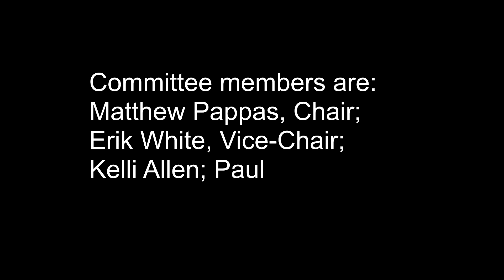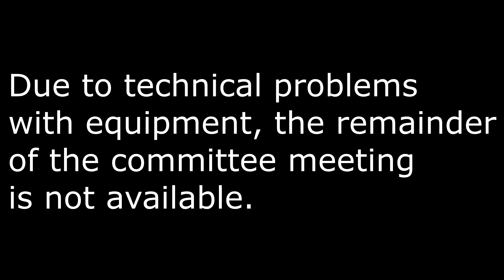policy2 15 24